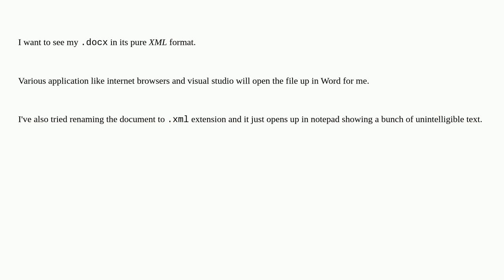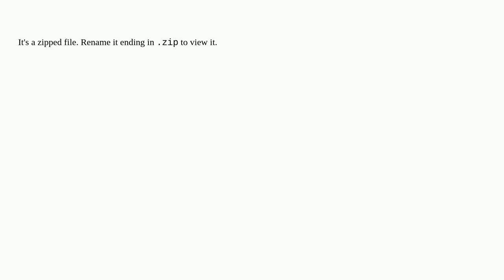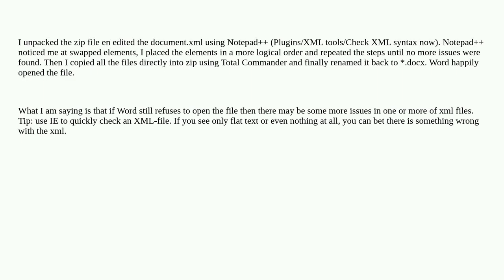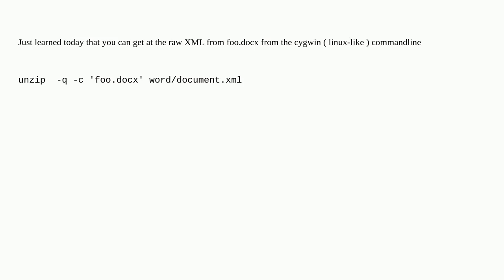How do I see the XML of my DOCX document?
A special thanks goes out to the community

  xml docx